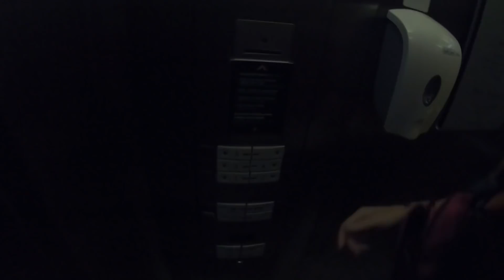VLOG REALZÃO NUM HOTEL DE LUXOOOOO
VÍDEOS: TER - QUA - SEX: 12:30h